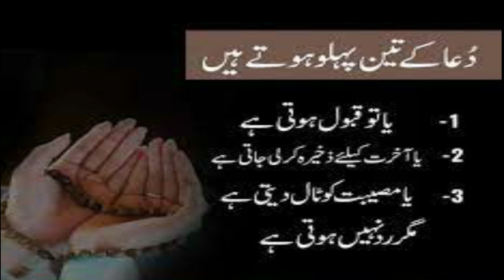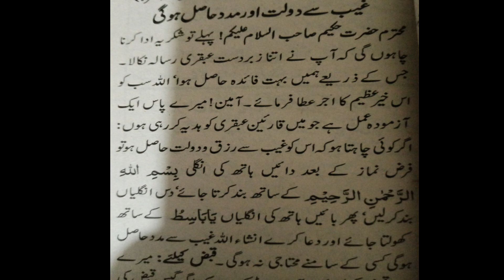Wazifa To Get Money Without Any Source | Ubqari Wazaif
In this video wazifa for getting wealth and help is explained.